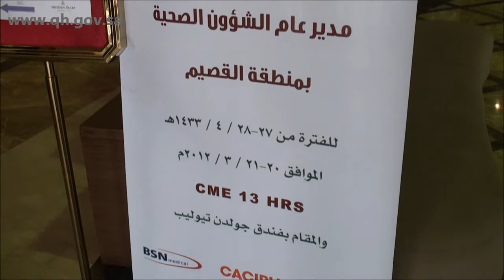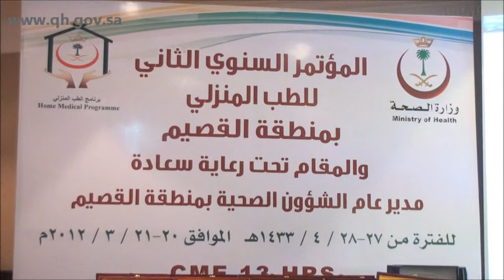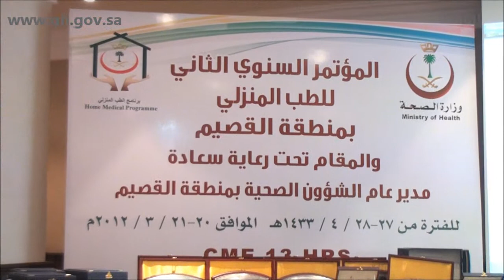تدشين فعاليات المؤتمر السنوي للطب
تصوير و اخراج
صالح السالم